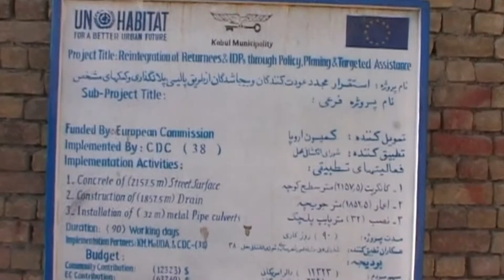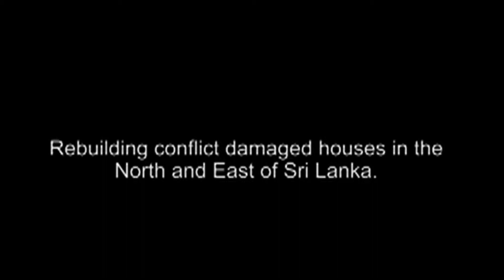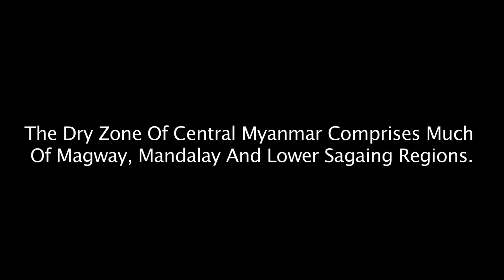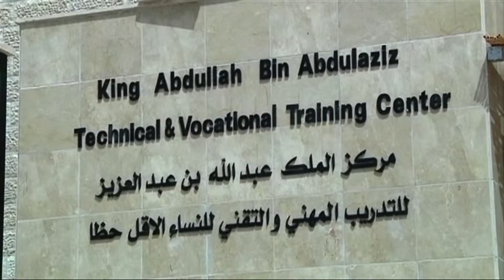UN HABITAT AND PARTNERS PROJECT IMPACT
UN-Habitat recognizes the importance of adequate monitoring of conditions and issues, and aims to increase knowledge and awareness to local authorities and governments as well as major large-scale global establishments (i.e. World Urban Forum, World Urban Campaign, etc). By advocating current issues pertaining to inadequate human settlement and slums, UN-Habitat seeks to generate attention and raise awareness to advance the progress of activities and projects pertaining to settlement trends and conditions. Through monitoring and analyzing patterns and trends, we seek to establish concrete, "evidence-based knowledge" that allows for a more accurate critique of models in place. Lastly, UN-Habitat encourages partnerships, so that we can gain support from external experts that provide needed knowledge, technical skills, resources, and advice for establishing stable national development policies.